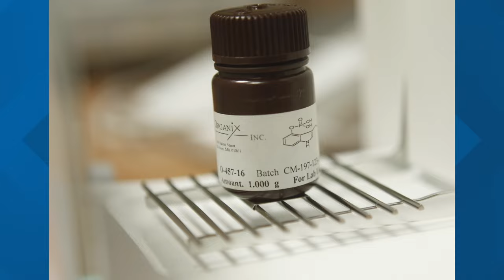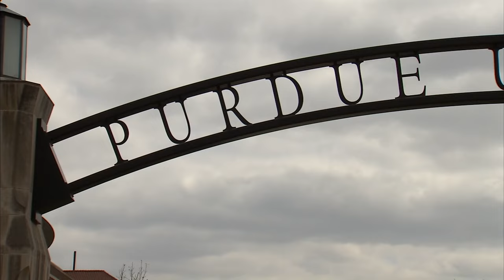Hamilton County mom shares how magic mushrooms helped her manage her OCD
13News reporter Gina Glaros sat down with Caroline Hagedorn, who says an experimental treatment with magic mushrooms helped her manage OCD symptoms.